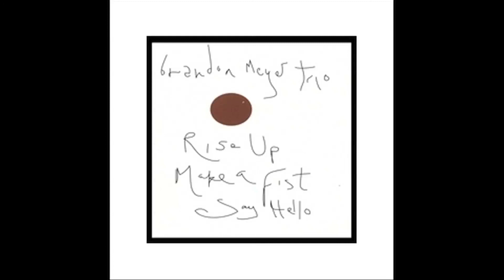'I Saw the Rain' - Brandon Meyer